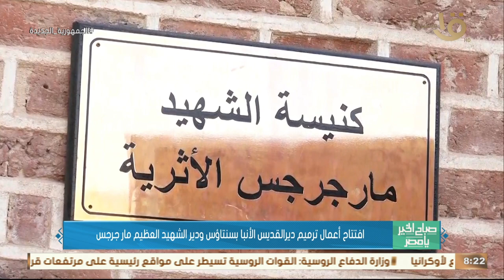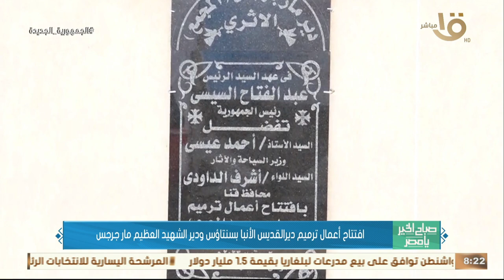افتتاح أعمال ترميم دير القديس الأنبا بسنتاؤس ودير الشهيد العظيم مارجرجس..الأنبابيمن يوضح التفاصيل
صباح الخير يا مصر | افتتاح أعمال ترميم دير القديس الأنبا بسنتاؤس ودير الشهيد العظيم مارجرجس.. الأنبا بيمن مطران نقادة وقوص بقنا يكشف عن الأهمية التاريخية لافتتاح أديرة اليوم